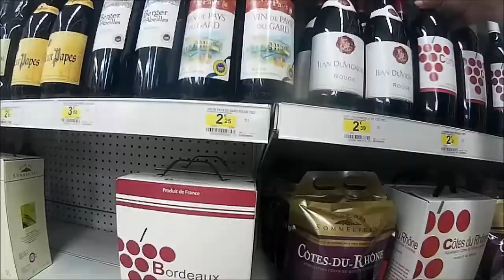Yamaha YBR125 Tour2016 Oulx-Parpaillon